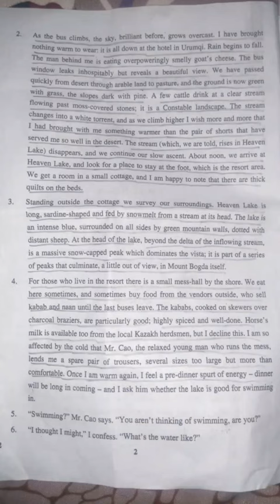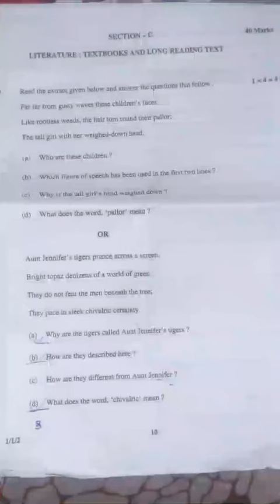CLASS 12 CBSE ENGLISH BOARD QUESTION PAPER OF 2017-DELHI SET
CLASS 12  ENGLISH BOARD EXAM PAPER OF 2017. This is set 2 of English paper.